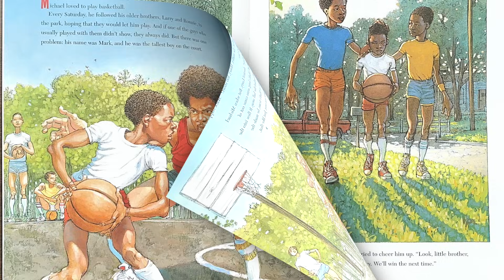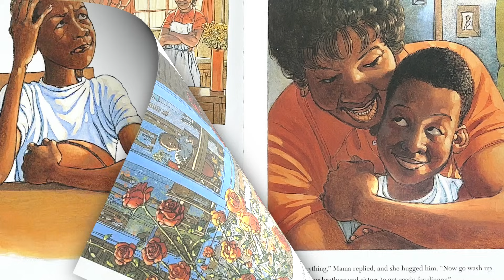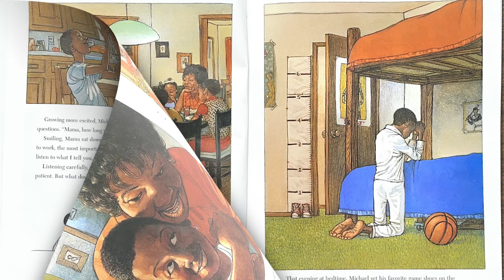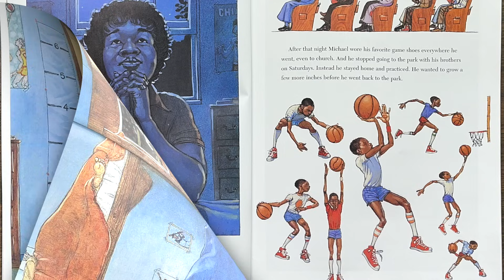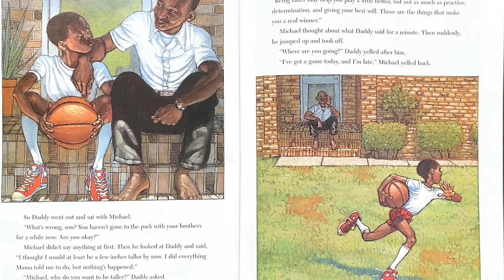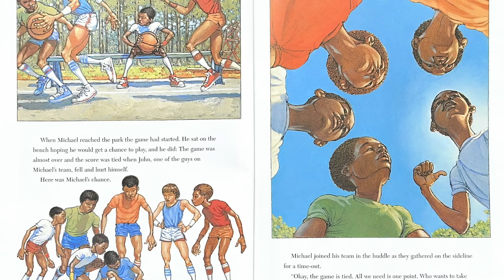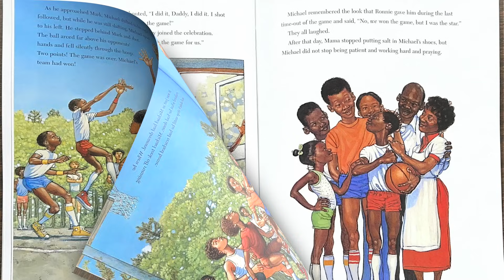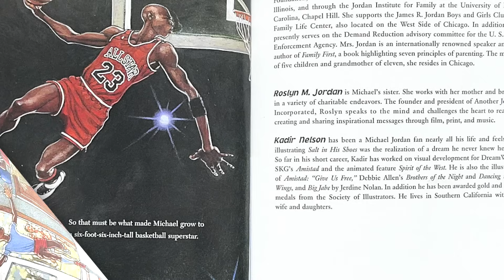Salt in His Shoes Michael Jordan read aloud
A story about Michael Jordan, written by his mother and sister.